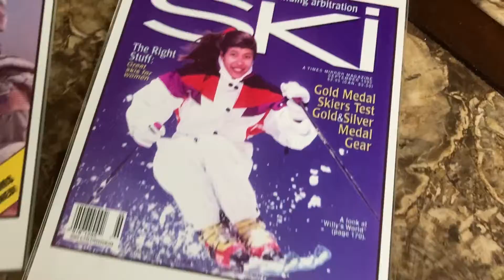Florida Thanksgiving 2021